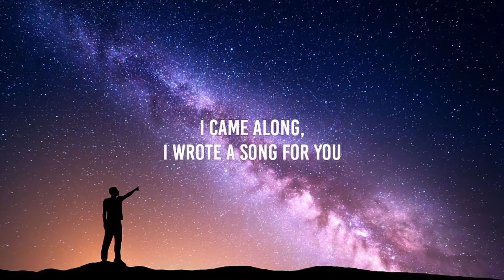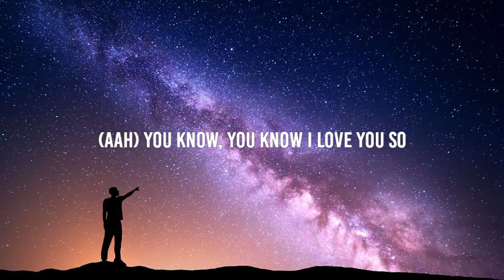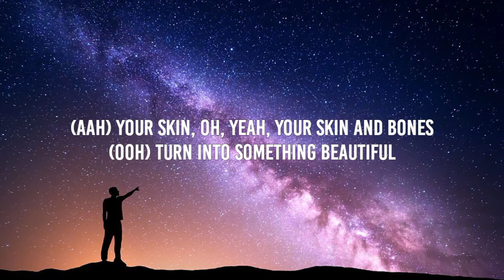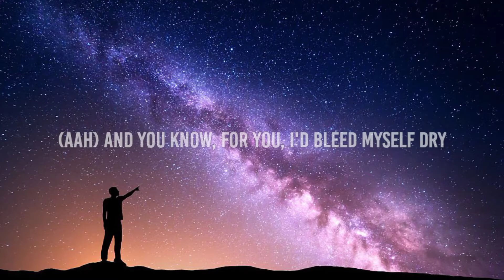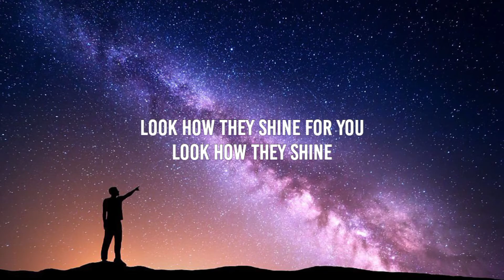Coldplay - Yellow (Lyrics)